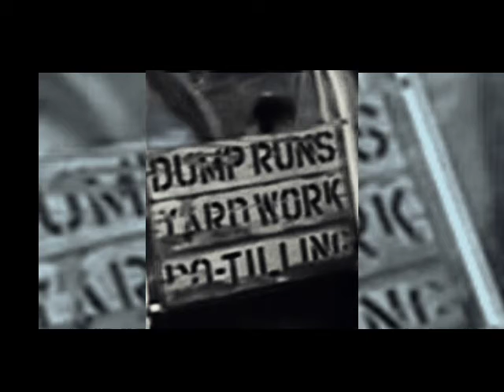Time for a dump run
A walk around a building finding what's been discarded.